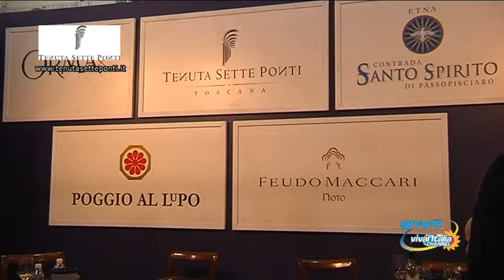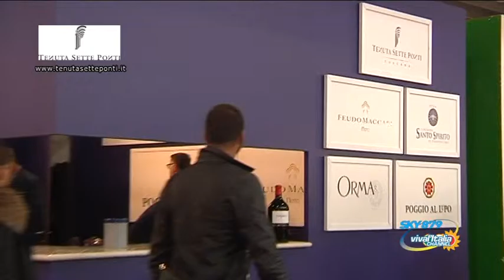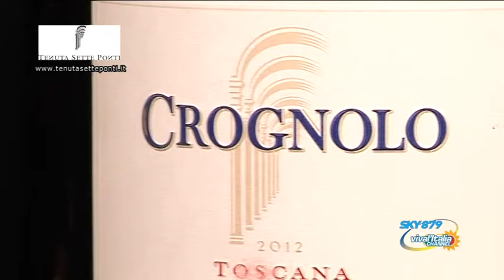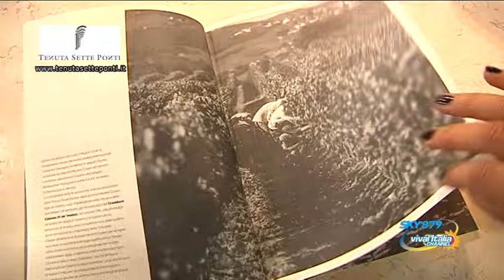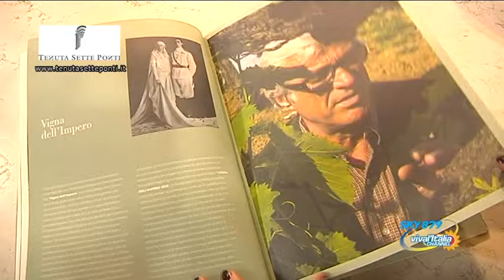VINITALY 2015 Azienda Tenuta Sette Ponti